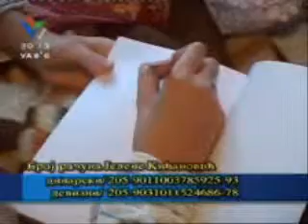Jelena Kicanovic 5 deo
Beogradski centar za ljudska prava - Belgrade Center for Human Rights